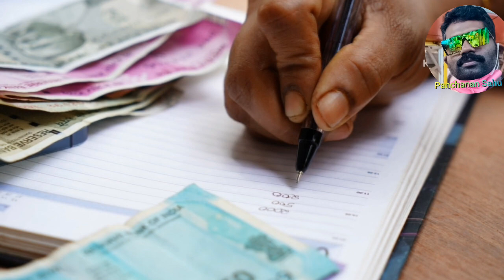ରବିବାର ଦିନ ଖୋଲା ରହିବ ଅଫିସ